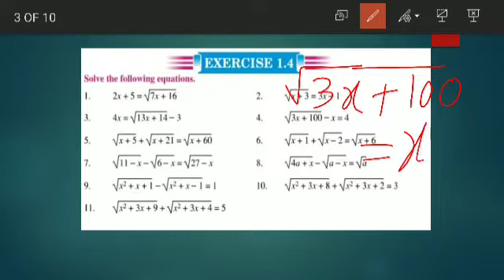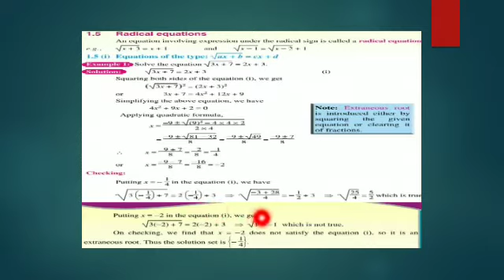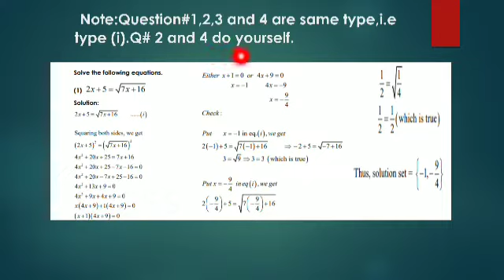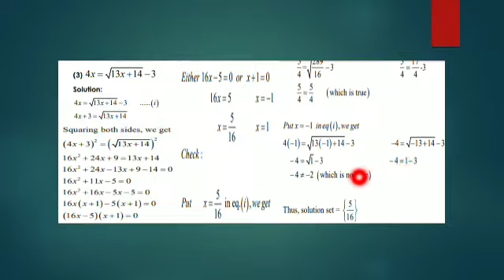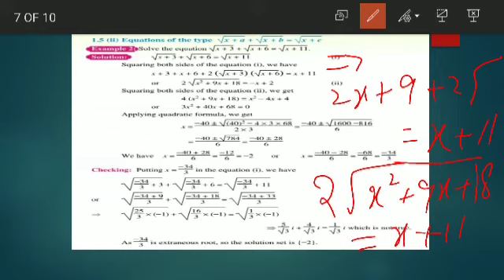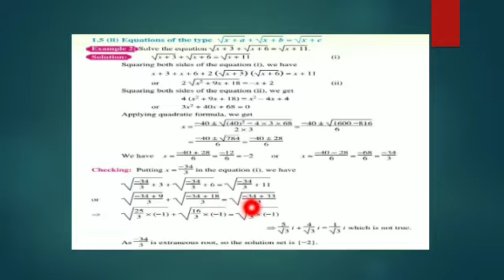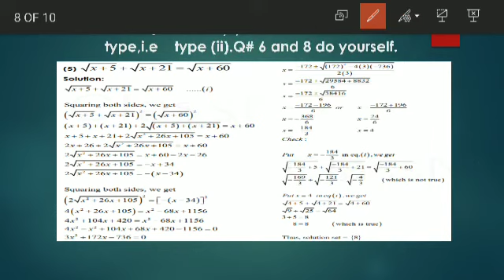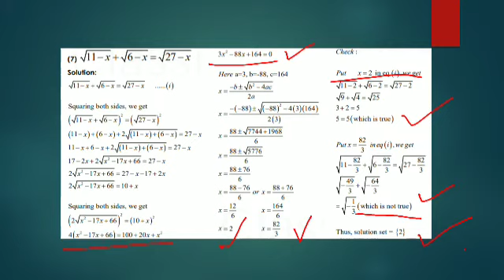Maths Unit 1 Lecture 7 Class 10th | PTB | DPS & IC Khushab | Daily Updates